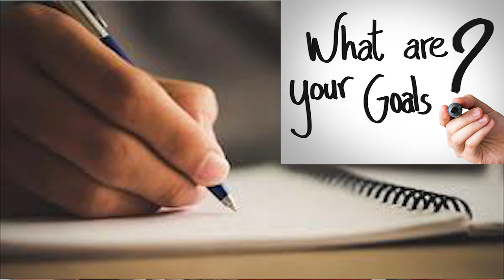How to Achieve Any Goal You Have - Part 4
This is part 4 of a 100% proven method of how to achieve any goal you have and how to manifest your dream life. Elena Semenek, Psychology of Happiness

The Bluest Star - Youtube Library